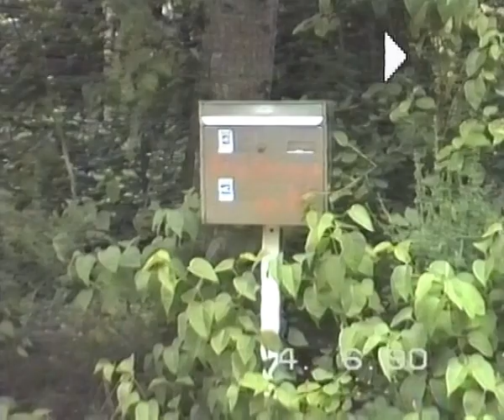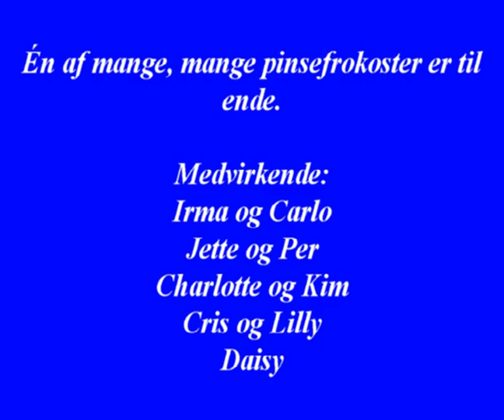Pinse i Nyrup 1990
Denne film viser et typisk forløb af de herlige pinsefrokoster i Nyrup - hos Irma og Carlo.